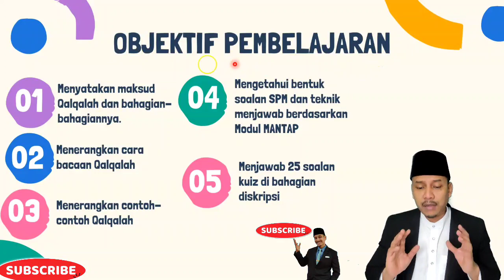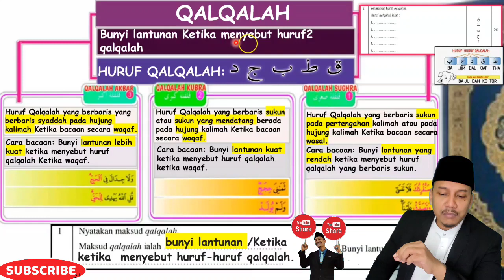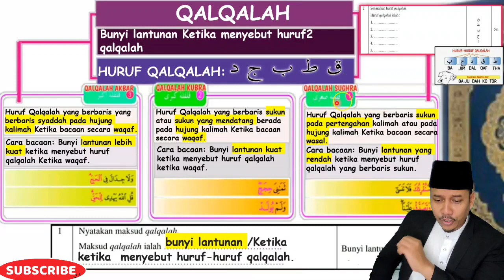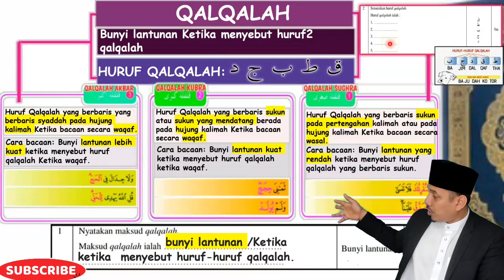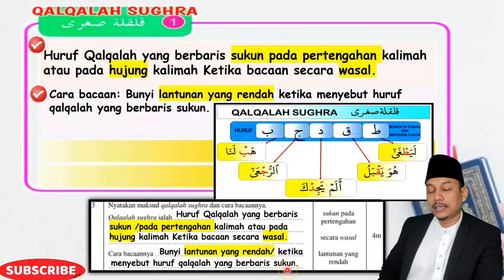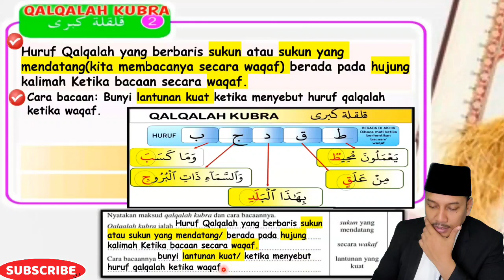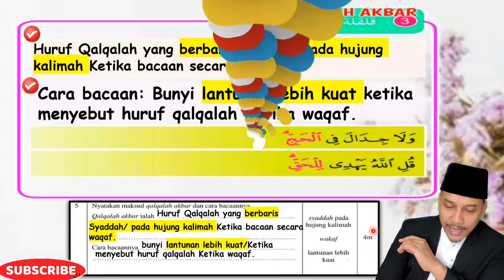HUKUM TAJWID l QALQALAH PENDIDIKAN ISLAM l TINGKATAN 4 KSSM l PELAJARAN 3